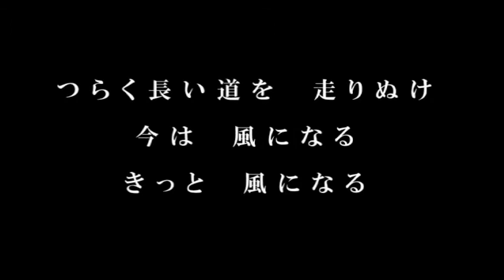きみは風になる ～泰阜高原ロードレース イメージソング～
現在は泰阜村のイメージソングになっています。
泰阜村役場の電話の保留音としても使用されています。
長野のローカル番組『ずくだせテレビ』でも紹介されました。
作詞：しみずさとる　作曲：いとうかおり